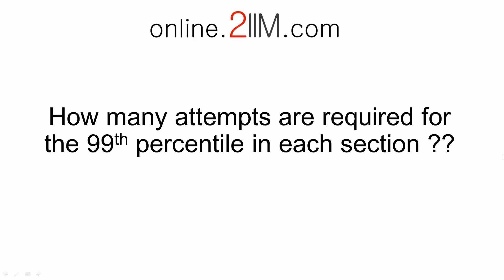Attempts required for 99th percentile in each section in CAT 2016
How many questions need to be attempted to get a 95th or 99th percentile in each section of CAT 2016 ?? Watch the video to get a rough idea about what you should be aiming for.

to start preparing with us.